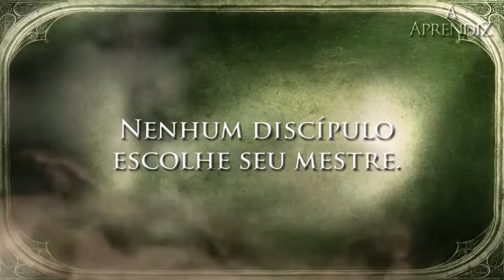Book trailer A aprendiz - Vol 2 - Trilogia do Mago Negro de Trudi Canavan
Preconceito, intimidação e vitória!
Tudo isto está aqui, no segundo livro da "Trilogia do Mago Negro” - ”A Aprendiz".
Como Sonea, vinda de uma favela, enfrentará as maldades e preconceitos de pessoas de casas da alta sociedade no seu primeiro ano na Aliança dos Magos - uma escola para magos?
Uma batalha com muita dignidade e narrativa cativante que nos leva a querer mais, em busca do terceiro volume.